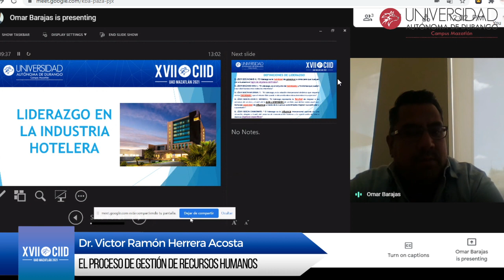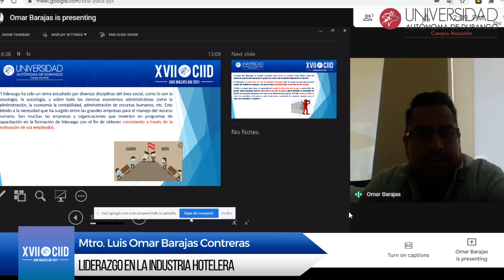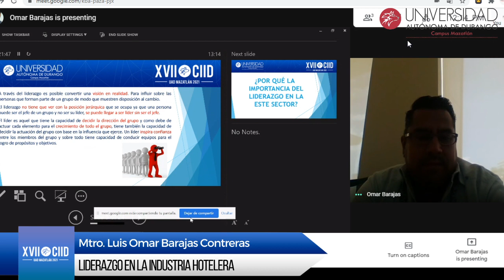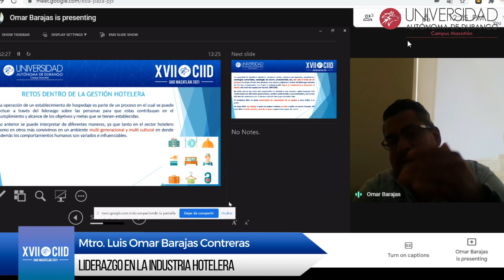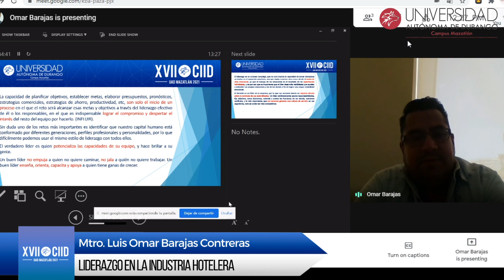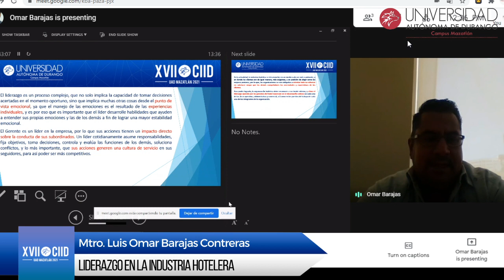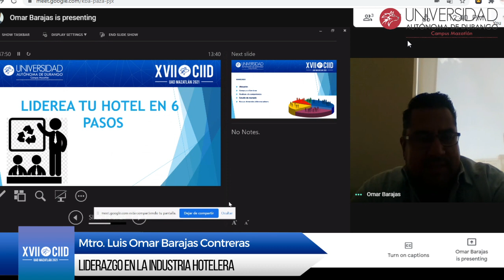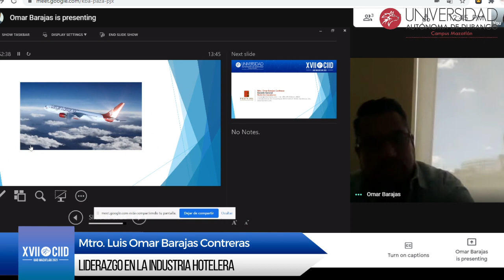Liderazgo en la Industria Hotelera.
Conferencia de el Área de Administración impartida por el Mtro. Luis Omar Barajas Contreras.